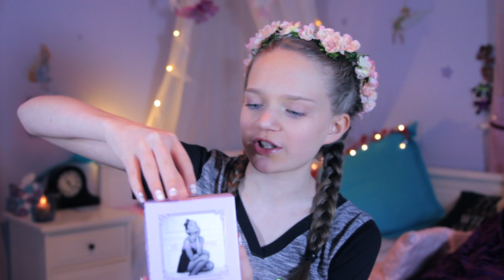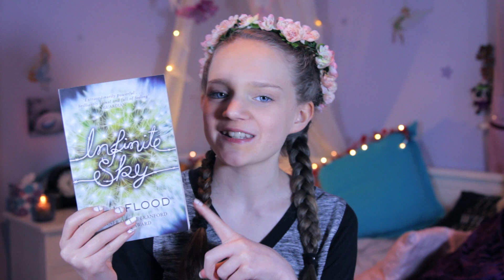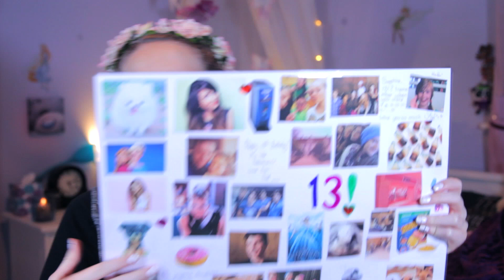Birthday Haul | Sapphire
My 13th Birthday shopping haul!
Thank-you so much everyone for your amazing gifts and letters! You are all so kind!
Hugs, Sapphire xoxo

Next Bear Ornament - NO LONGER AVAILABLE